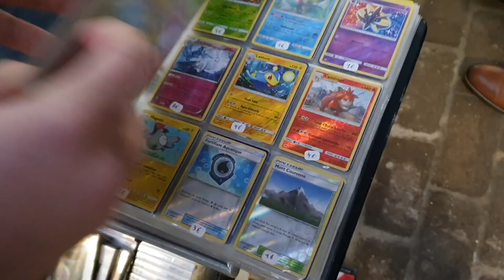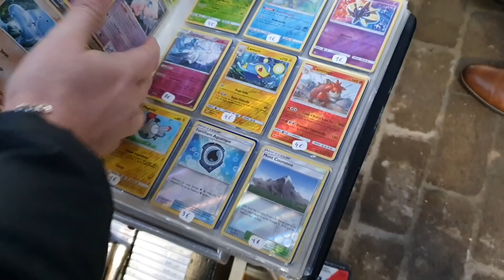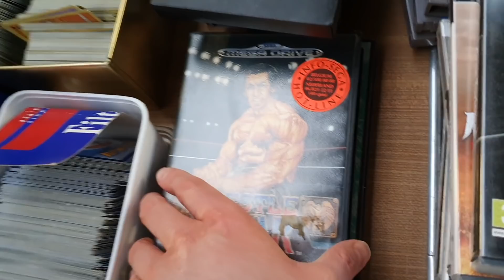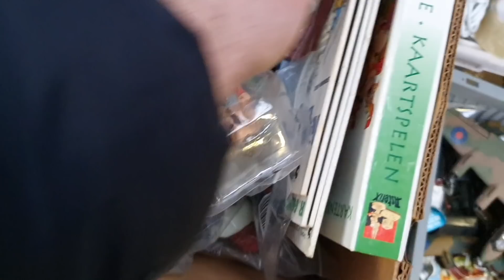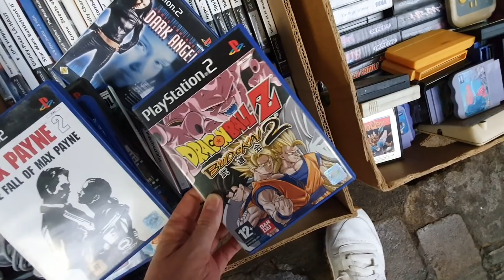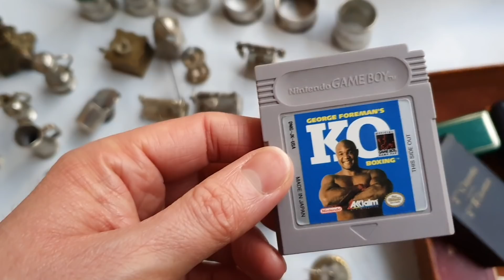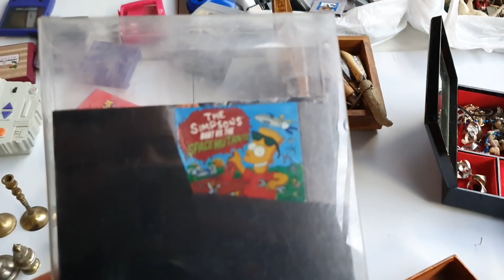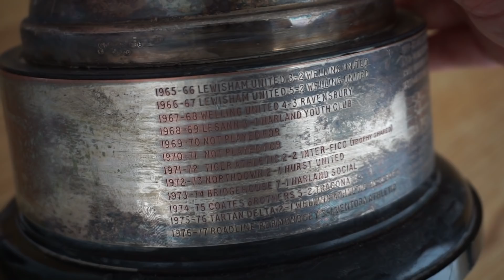Seltene Retro Games auf dem Kuhstall Flohmarkt! / LIVE Flohmarkt / Geld verdienen auf dem Flohmarkt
Ich nehme euch auf einen Kuhstall Flohmarkt mit. Ja ... der Flohmarkt war in einem echten Kuhstall :D! Zu meinem Erstaunen haben wir dort extrem viele Retro Games und Konsolen, wie Super Nintendo, Playstation 1, Sony PSP, Gameboy Color etc. gefunden! Zusammen schauen wir dann wie viel die Retro Games wert sind und ob man mit ihnen Geld verdienen könnte. Achja, alte Dragon Ball Figuren haben wir auch noch gefunden!